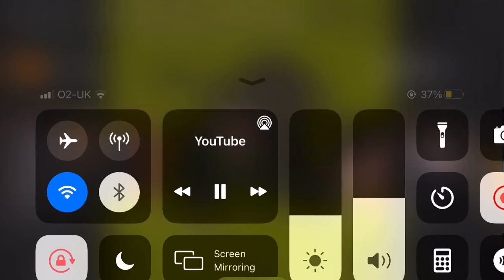Collapse society no discrimination